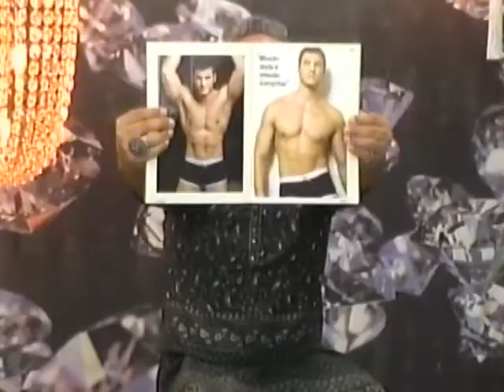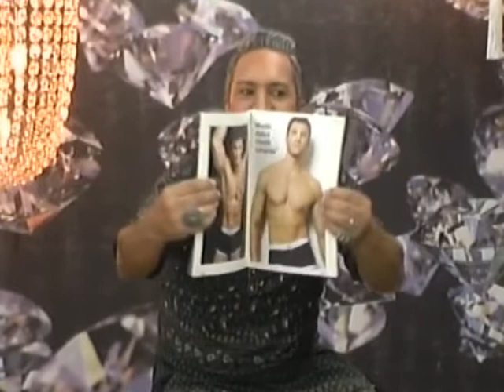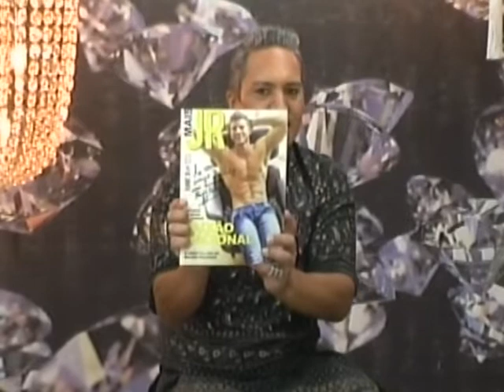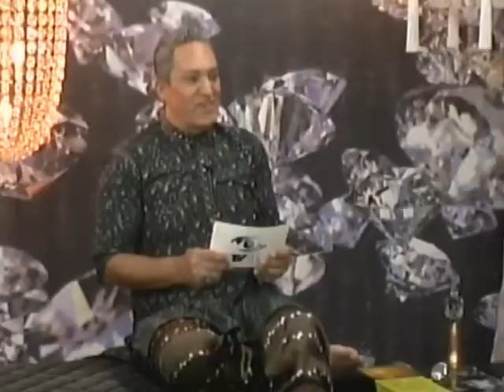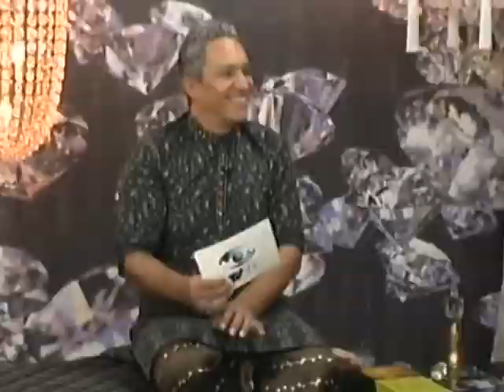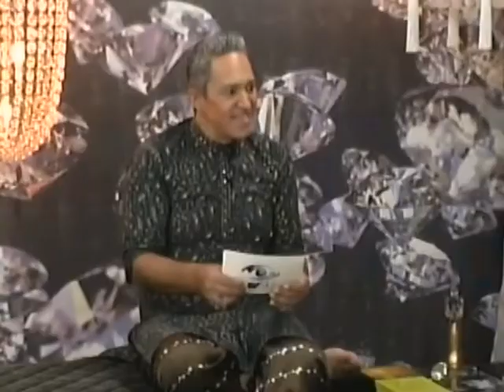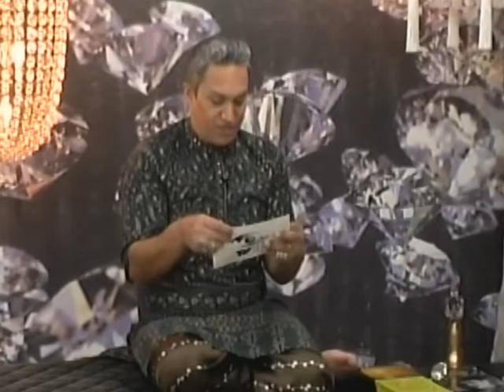Leandro Camargo IN DIAMOND 12/11/2018